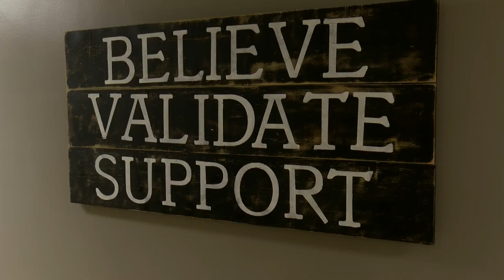Voices of Stephenson County shine light on domestic violence awareness